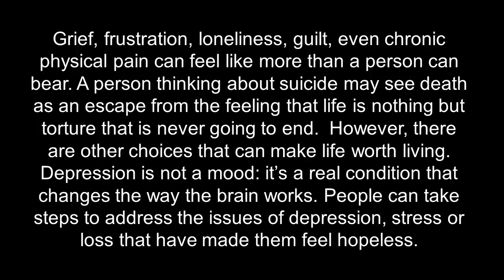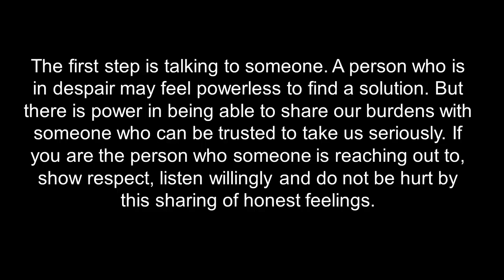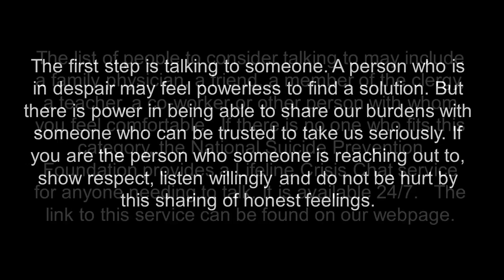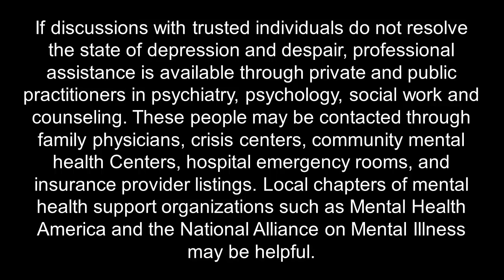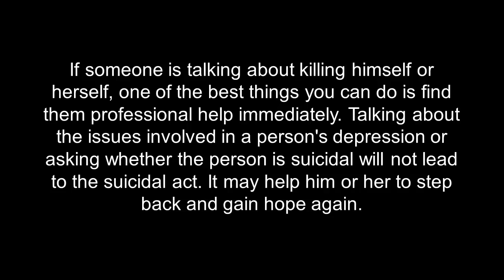Suicide Prevention: Talk. Listen. Reach out for help.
Informational message about addiction from the Ohio Department of Mental Health and Addiction Services